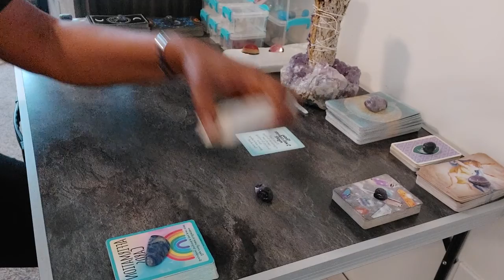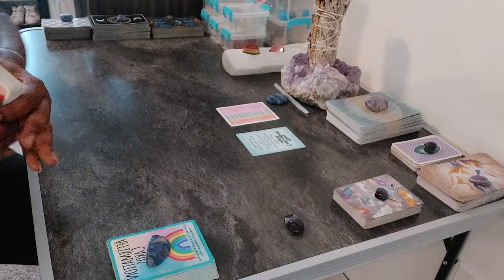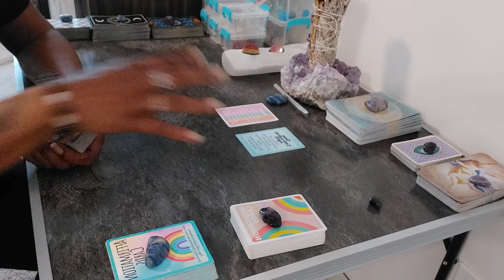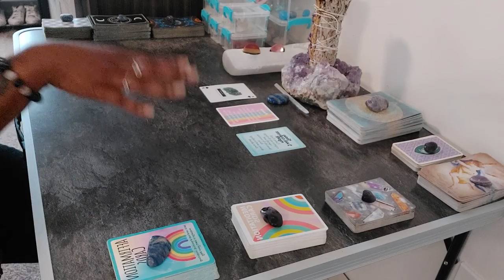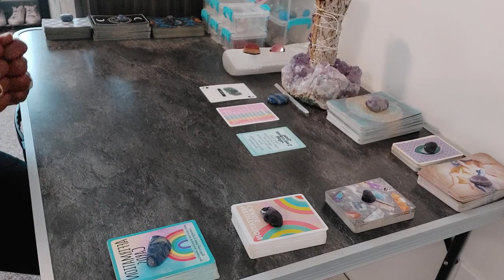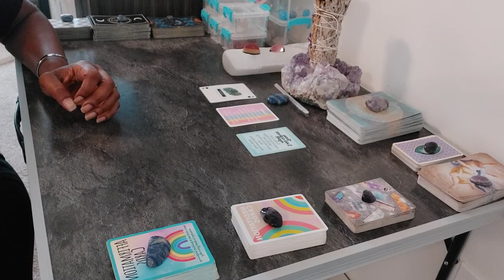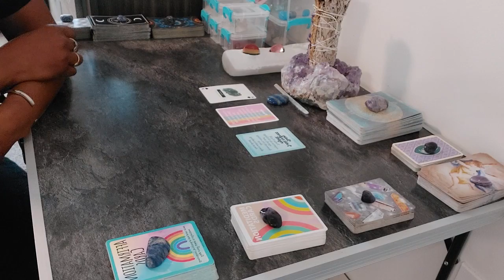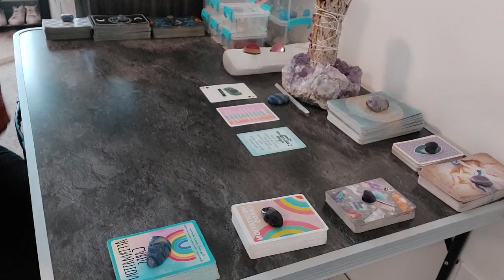🙌🏽 💎 🧘🏽‍♀️Cards of the day!! affirmations crystals meditation CREATE YOUR DAY💪🏽🙌🏽♾Emerald